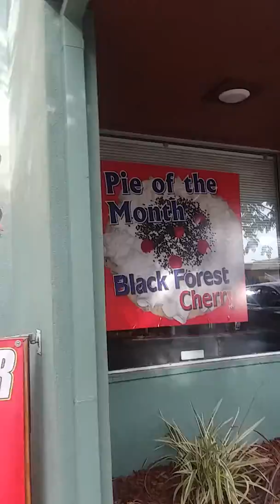2019 Day 190 of Jogging, feeling alright tonight.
190 of 365. Got my own place at motel 6 for tonight only.